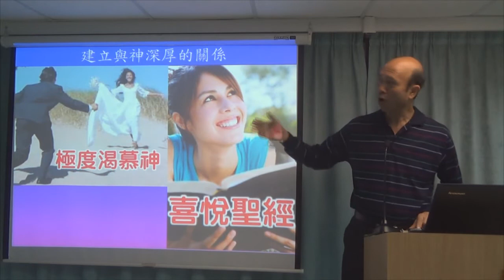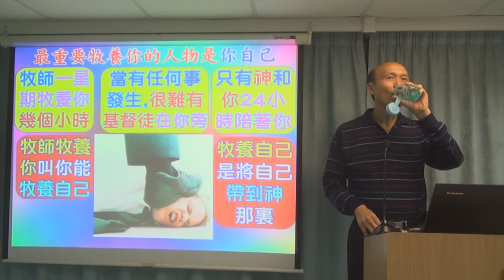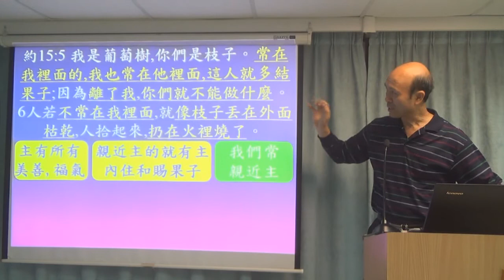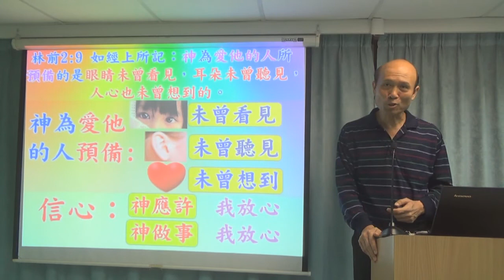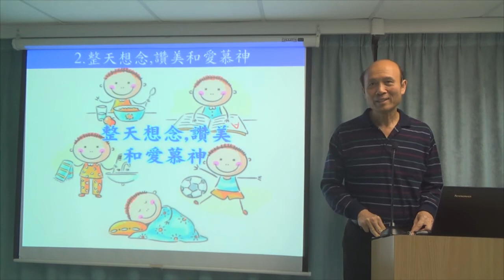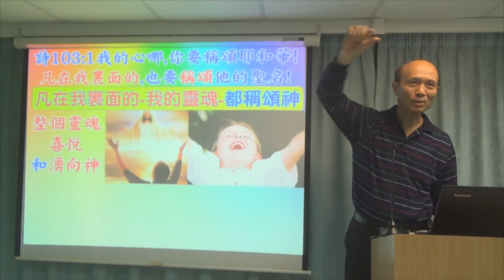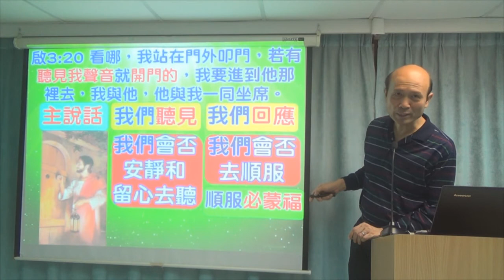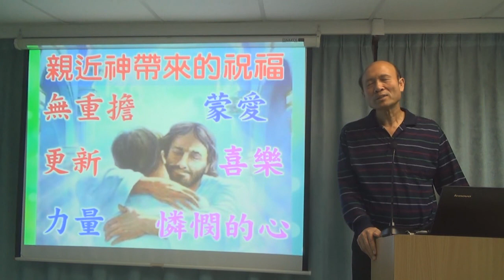與主建立深厚的關係 - 葉牧師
與主建立深厚的關係